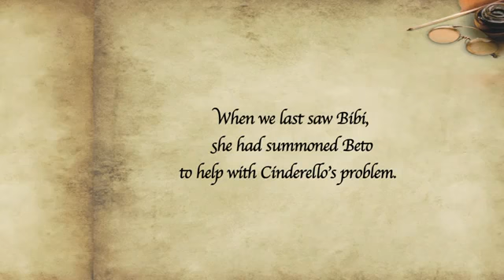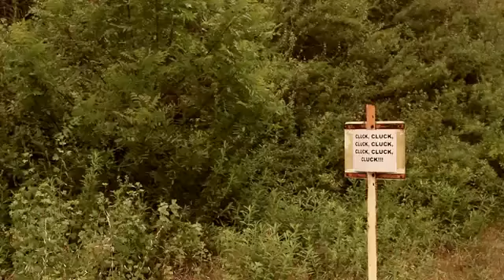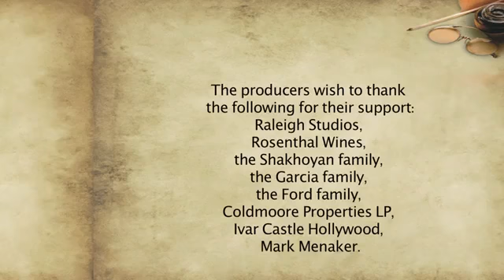Bibi the Princess Witch-EPISODE 02-Cinderello (cameo)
Bibi the Princess Witch-Ep.02-Cinderello
Directed by Galo Semblantes
Executive Produced by Edie J. Adler and Beto Ruiz
Written by Edie J. Adler
Starring: Edie J. Adler, Beto Ruiz, Deisdmond Lee Juliette B. Reiss, Jessica Garza, Omar Saleh, John E. Hope, Viktoria Stamm, Jessie Gaston, Selene Sanchez, Sandra Fon Dufe, Mollie Wine, Jon Gottem, TJ McNeill, Aleks Ristic, Gabriel Green, Dan Prinkey